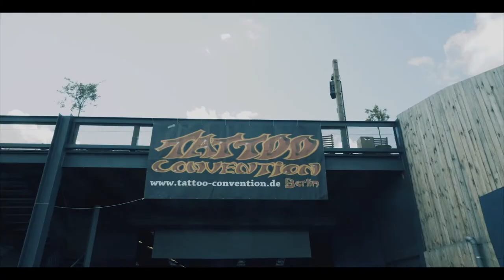27. Internationale Tattoo Convention Berlin 2017 Aftermovie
Berlin  Tattoo convention auf dem Gelände der Arena in Treptow stattfindet, ist europaweit die älteste
es ist schon die 27. Internationale Tattoo Convention
in Eichenstr. 4, 12435 Berlin

Shows, Tattoo, Piercing ,Party, LiveMusik, Fach-Händler, SzeneShops,
weltweite Artisten ,
Tattoo Queen Wahl, Tombola, TATTOO CONTEST